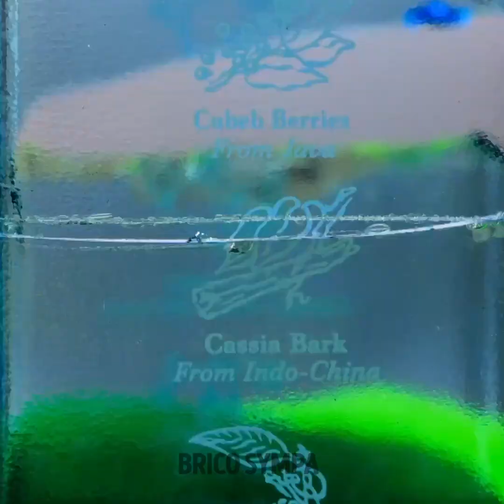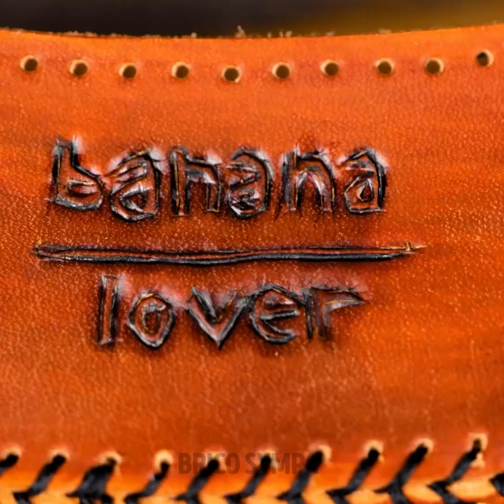Idées créatives pour réutiliser de vieux objets et projets de décoration d'intérieur recyclés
Prépare-toi à laisser libre cours à ta créativité avec cette vidéo passionnante intitulée "Idées créatives pour réutiliser de vieux objets et projets de décoration d'intérieur recyclés" ! Découvre des façons ingénieuses de donner une nouvelle vie à de vieux objets et de transformer ta maison avec une décoration recyclée étonnante. Qu'il s'agisse de transformer des bouteilles en magnifiques vases ou de créer des œuvres d'art murales uniques à partir de matériaux de récupération, cette vidéo regorge d'idées inspirantes. Apprends à tirer le meilleur parti de ce que tu possèdes déjà tout en réduisant les déchets et en ajoutant une touche personnelle à ton espace de vie. Prépare-toi à te lancer dans une aventure de bricolage et à découvrir les possibilités infinies du recyclage. Laisse libre cours à ton imagination et transforme ta maison en un havre de style durable !

Horodatage :
00:00 Transformation de vieilles baskets en un sac d'ordinateur portable à la mode
03:31 Idées de recyclage sympas
05:20 Recyclage de vieux vêtements en de superbes vêtements de ville
09:23 Recyclage de jouets d'enfants en un corset de femme